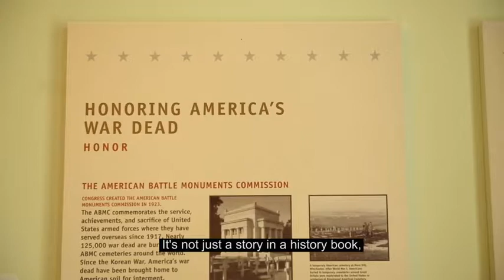Brookwood American Military Cemetery Memorial Day Ceremony (2019) 🇺🇸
🔴 [Author]:
Video by Airman 1st Class Gabrielle Winn

🔴 [Unit]:
501st Combat Support Wing Public Affairs

🔴 [Location]:
United Kingdom

🔴 [Description]:
Throughout the course of U.S. history, Soldiers, Sailors, Airmen, and Marines have given their lives in defense of the Nation. On Memorial Day, we pay solemn tribute to their ultimate sacrifice.

🔴 [Tags]:
Pathfinders, 501CSW, StrongerTogether, MDAY19EUCOM, LightTheWay

🔴 [VIRIN]:
190526-F-DS605-001